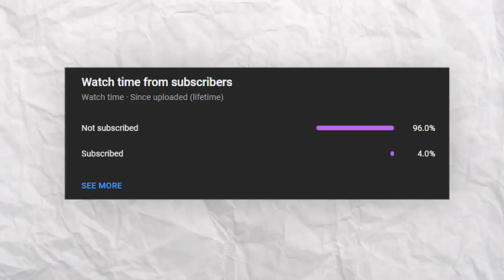The New My Hero Battle Royal Game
Playing The New Anime Battle Royal Game
30 players, ten teams of three people, are dropped into an arena to work together and fight amongst themselves until the last ones are left standing, as the arena itself is slowly getting smaller. Each character possesses a range of skills and abilities based on their respective Quirks, plus their own weaknesses. There are also items to collect on the battlefield including heal items, as well as skill cards that can be used to level up your special abilities and increase their range and power, or ones to create a temporary skill boost.
a